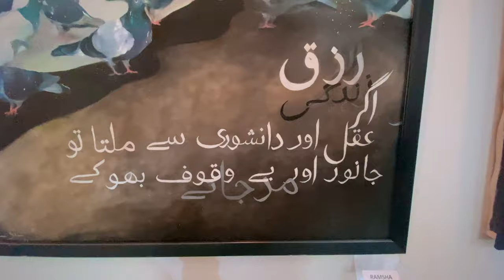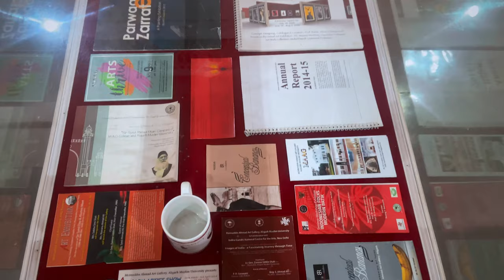Event ke Chakar mai kha Aagaye hum 😠 | Vlog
event ke chakar mai kha agace hum  😠 | Vlog @zeeshaninnovator
Welcome
 to our vibrant YouTube channel,